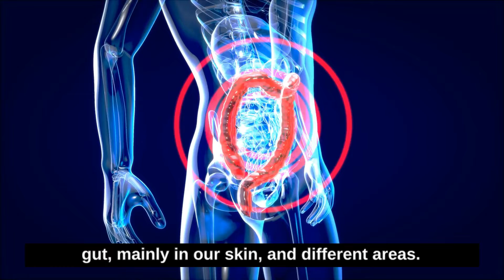What is Candida? | Candidiasis| Candida Symptoms| Symptoms of Candida Overgrowth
Candida is a type of yeast infection that can affect both men and women. When an overgrowth of candida occurs, it can cause an array of uncomfortable and even dangerous symptoms.

Earlier identification of candida can help you prevent more serious health issues and receive the proper treatment.

But how do you know if you have Candida?

In this video, Dr. Anshul Gupta MD discusses the common signs and symptoms of candida that can help you identify if you have a yeast infection.

00:00 Introduction
00:38 What is Candida?
01:25 Fatigue a symptom of Candida
02:00 Weight gain/ inability to lose weight a sign of Candida
02:42 Sugar cravings is a common symptom of Candida
03:19 Mood Changes a sign of Candida
04:02 Brain Fog and Candida
04:36 Bloating, Stomach cramping, IBS, SIFO, Diarrhea, Constipation and Candida
05:08 Vaginal Infection in women a common sign of Candida
05:23 Oral Thrush or White tongue a sign of Candida
05:30 Thinning Hair, Eczema a sign of Candida

Su"*** KNOW MORE AT ***

*** Schedule a functional medicine consultation with Dr. Anshul Gupta ***

***Check out Dr. Anshul Gupta MD's book on Reversing Hashimoto's***